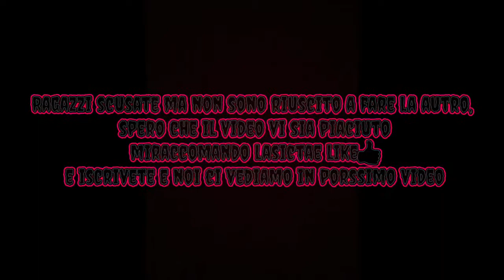MI SONO ROTTO IL NASO🤯😱!! *prank*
Ragazzi,
Oggi per la prima volta vi portò un prank fatemi sapere se ne volete altri ora vi lascio al video BUONA VISIONE!!